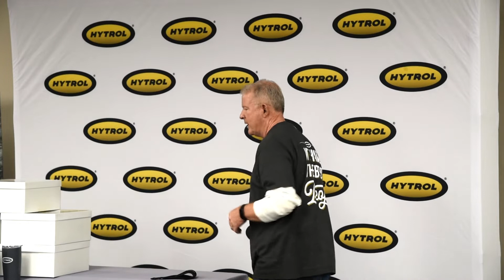Loberg Award Ceremony 2020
The Loberg Award is given to a Hytrol employee who exemplifies integrity, empathy, service, and respect – the same qualities held by Hytrol’s founder, Tom Loberg.